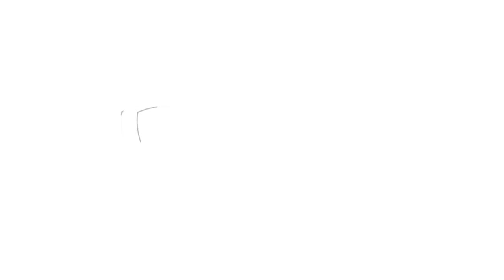How to beat Survivor.io Chapter 39!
How to beat Chapter 39 in Survivor.io!

Dangerous zombies are attacking the entire city! The city is in peril!

Awakened by the trial of dreams, you've no choice but to take on the heroic mantle of saving the city!

As a human warrior with unlimited potential, you and other survivors will have to pick up your weapons and battle these evil and dangerous zombies!

The horde far outnumbers you - any slip-up and you'll get caught in dire straits!

Faced with crisis, you must find a way to survive!